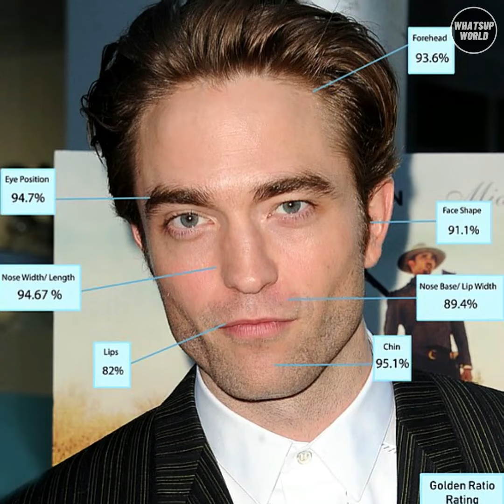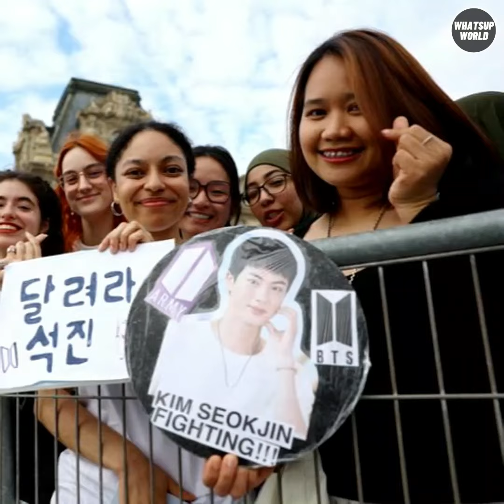Top 8 Handsome Men Whom Everybody Finds Attractive